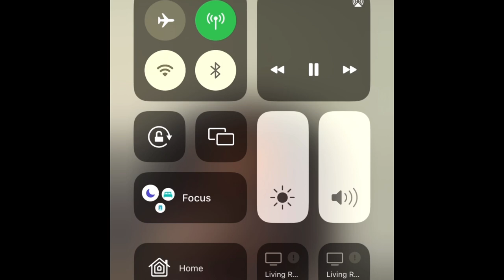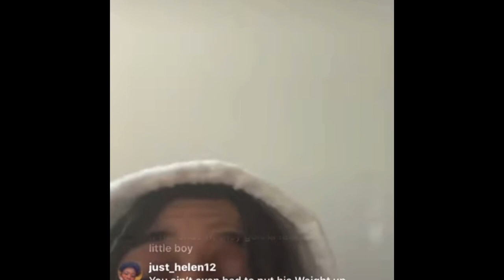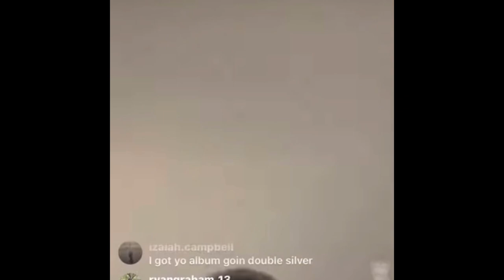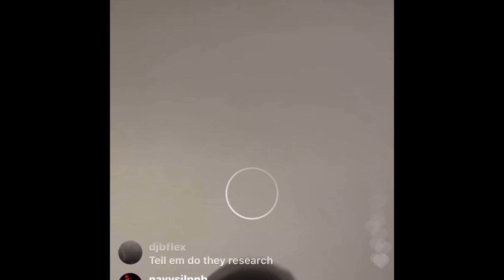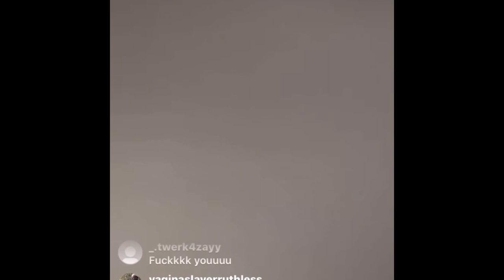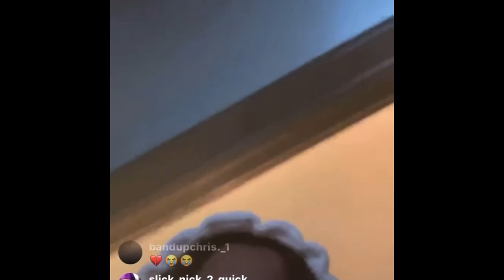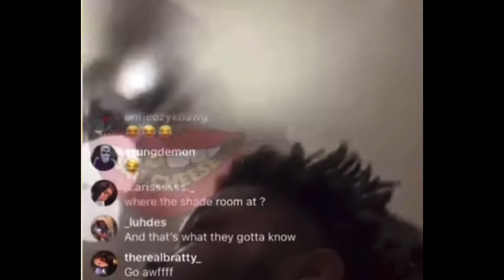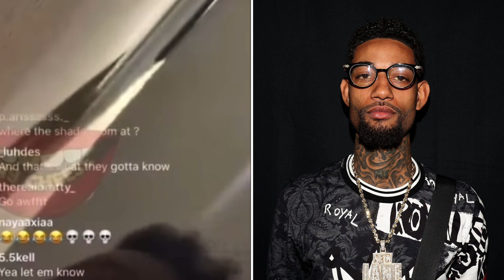rodwave and pnbrock Beef Got Intense